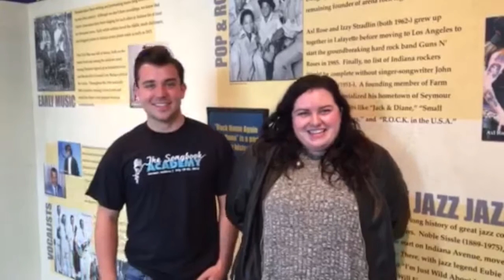The Songbook Academy - Happy Birthday Indiana